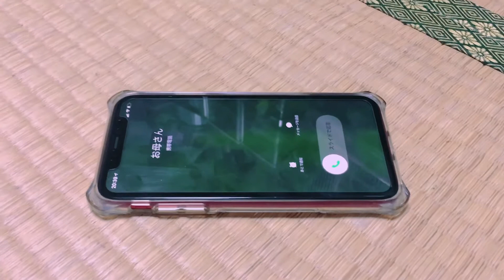着信音を巨人化のBGMに変えてみた (高音質)